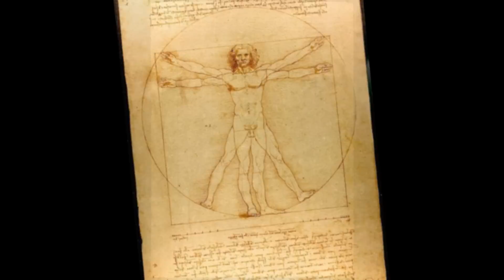LEONARDO DA VINCI.wmv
RESSAM LEONARDO DA VINCI-TCHAIKOVSKY-HAZIRLAYAN KAFKAS GÖKALP